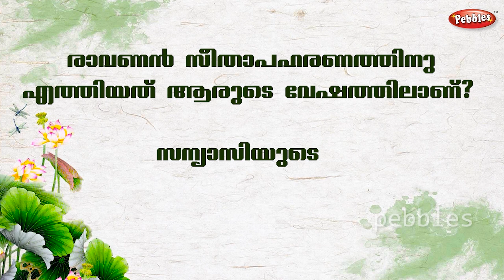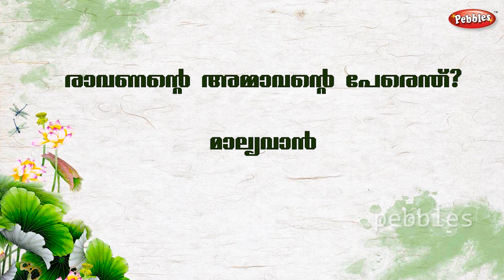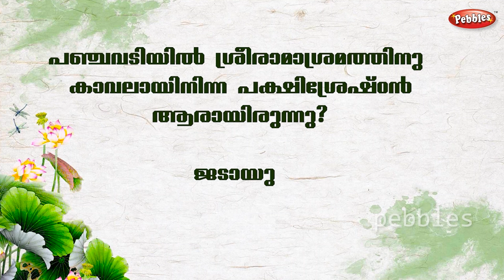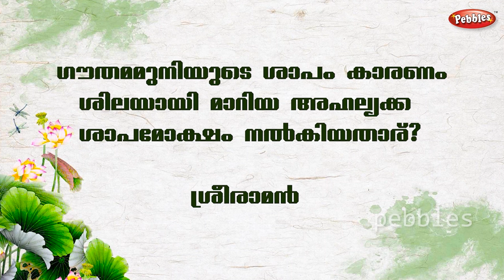Ramayana Quiz in Malayalam|രാമായണം ക്വിസ്| പുരാണ ക്വിസ്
Ramayana Quiz in Malayalam
രാമായണം  ക്വിസ്
 പുരാണ ക്വിസ്